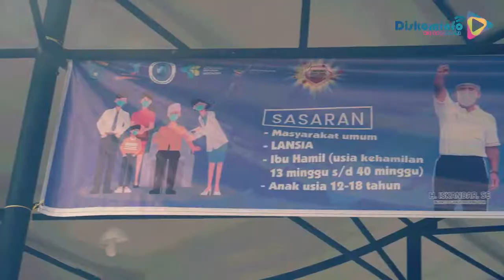Mudahkan Warga, Dinkes OKI Gelar Vaksinasi di Taman Kota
OKI,--- Dalam rangka program vaksinasi OKI Sehat yang dibagi menjadi beberapa zona yang menargetkan 5.000 orang divaksin setiap hari, Dinas Kesehatan Kabupaten OKI melalui Puskesmas Celikah yang bertugas di Zona II membuka gerai vaksinasi di Tama Segitiga Emas Kayuagung, Minggu (7/11/21)
Sebelumnya untuk meningkatkan cakupan vaksinasi Covid-19, Dinas Kesehatan Kabupaten OKI telah memetakan 4 zona prioritas vaksinasi masal, antara lain Zona I di Kecamatan Mesuji, Mesuji Raya, Mesuji Makmur, Lempuing dan Lempuing Jaya. Zona II terdiri dari Kecamatan Pedamaran, Pedamaran Timur, Teluk Gelam, Tanjung Lubuk, dan Kayuagung. Zona III terdiri dari Kecamatan Sirah Pulau Padang, Jejawi, Pampangan dan Pangkalan Lampam sementara zona 4 terdiri dari Kecamatan Cengal, Sungai Menang dan Air Sugihan
Kepala Dinas Kesehatan Kabupaten OKI menuturkan bahwa tujuan diadakannya gerai vaksin ini adalah untuk mengejar target vaksinasi di Kabupaten Ogan Komering Ilir, "Kegiatan hari ini merupakan upaya percepatan vaksinasi di Kabupaten Ogan Komering Ilir" Ujar Iwan Setiawan
Selain di Kecamatan Kayuagung, kegiatan Vaksinasi ini juga secara berkesinambungan diadakan di seluruh kecamatan yang ada di Kabupaten Ogan Komering Ilir
"Agar kabupaten OKI mencapai herd immunity, minimal 70% masyarakat Kabupaten OKI mendapatkan vaksinasi" Jelas Iwan
Masyarakat dihimbau agar berperan aktif untuk mendapatkan vaksinasi dengan mengunjungi sentra layanan vaksinasi terdekat dari tempat tinggalnya masing-masing
"kami menghimbau agar masyarakat kabupaten OKI agar dapat hadir di 32 Puskesmas di seluruh kecamatan Kabupaten OKI serta kegiatan-kegiatan gerai vaksin di Kecamatan masing-masing" pungkas Iwan